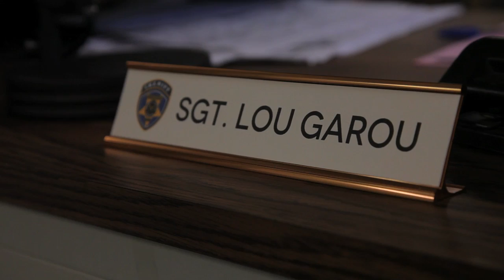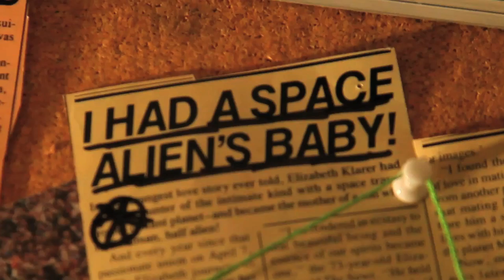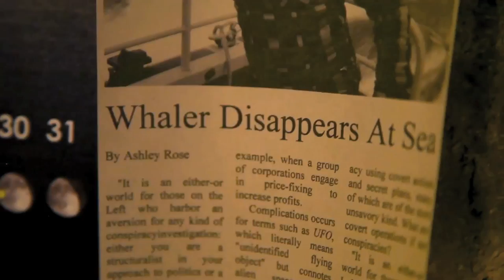WOLFCOP: INTELLIGENT (ART) DESIGN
Welcome back for our third WOLFCOP production video! This week we delve into the challenges our insanely creative Art Department face when working with limited time and budget.

Also let us know what you think!  What would you like to see?  Trolls welcome!